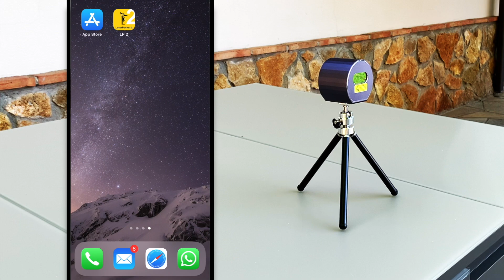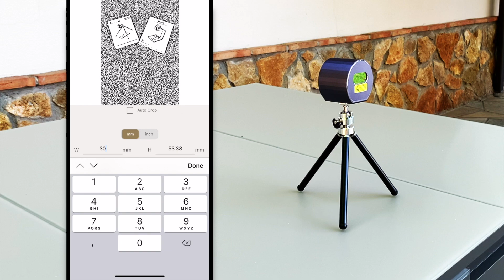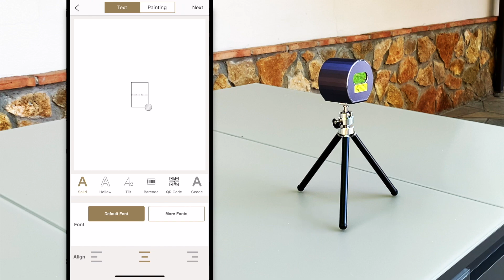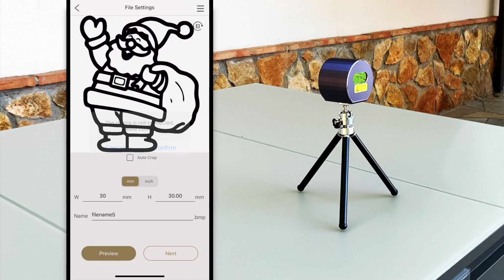El láser mas pequeño del mundo 👉 ( GRABA EN TODAS DIRECCIONES ) Laserpecker PRO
Este laser  ⭕️ ES MULTI-DIRECCION  Y  PUEDE GRABAR  EN LA PLAYA ⭕️ por ejemplo.
Te vas a sorprender lo que este láser puede grabar y en las diferentes posiciones que lo hace.
Espero que te guste este video llamado El láser mas pequeño del mundo 👉 ( GRABA DE TODO Y HASTA EN EL TECHO ) Laserpecker PRO